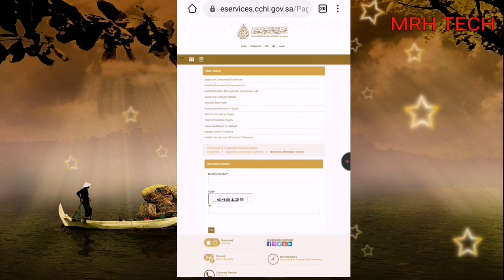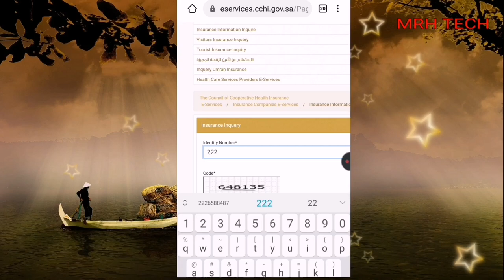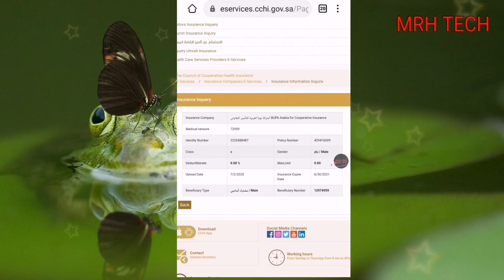How to check health insurance in saudi Arabia | health insurance validity kaise karen | bupa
How to check health insurance in saudi Arabia | health insurance validity kaise karen | bupa saudi arabia

About video 👇

1) How to check health insurance validity
2) Check health insurance validity
3) how to check health insurance in saudi arabia
4) how to check health insurance in absher
5) how to check health insurance policy status
6) how to check health card status online
7) how to check health card expiry date in ksa
8) how to check health of my card
9) how to check health of ram
10) how to check health insurance in absher
11) how to check health insurance in Urdu
12) how to check medical insurance in Hindi
13) how to verify health insurance
14) how to check star health insurance claim status
15) how to check cm health insurance card
16) how to check star health insurance policy details
17) how to check religare health
insurance policy details
18) bupa insurance ksa
19) bupa insurance online claim
20) tawuniya insurance medgulf saudi
21) al rajhi takaful health insurance ksa
22) bupa health insurance
23) validmedical insurance in saudi arabia
24) al rajhi takaful health insurance
25) medgulf health insurance saudi arabia
medgulf saudi
26) how to check insurance expiry date
27) baladiya card check online
28) iqama insurance renewal online
29) saudi car insurance check
30) takaful insurance ity online

how to check exit re entry visa   | exit re entry check karne ka tarika | check online visa ksa

How to check iqama expiry date  | iqama expiry date check without absher | Iqama kaise check kare👇👇

How to register citc app | check how many sim in my iqama | citc app kaise open kare | ksa sim👇👇👇

How to create Gmail account  |  New Gmail id kaise banaye | Gmail id banane ka sahi tarika👇👇

How to add international beneficiary in AL rajhi bank | AL RAJHI BANK ME beneficiary kaise add karen👇👇👇

How to check iqama expiry date  | iqama expiry check without absher | iqama date check in bangla👇👇👇👇